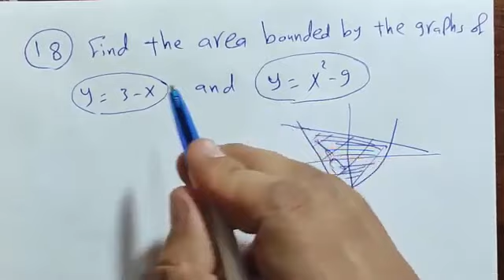مراجعه على التكامل وتطبيقاتة